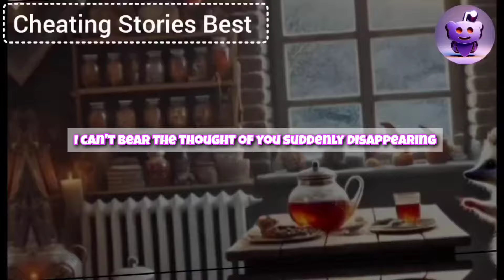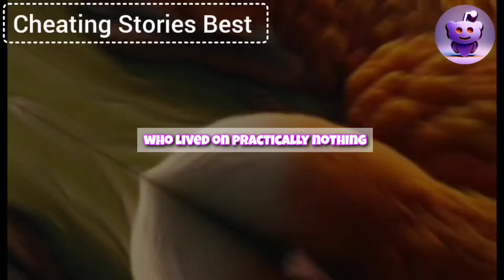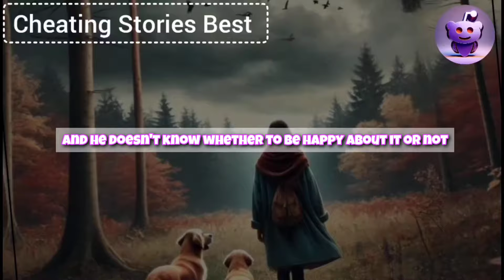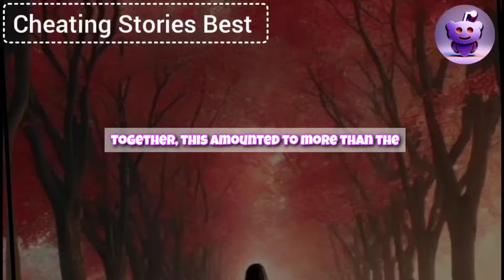My Cheating Wife Got A Lot Of Jewelry From A Secret Admirer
"I was shocked when a package of jewelry arrived for my cheating wife. In confusion, I asked, 'What’s this? This is worth a house in Miami; where did you get it?' She hesitated a bit but eventually replied, 'You know, my mother left me my grandmother’s inheritance. That’s why there’s so much jewelry.' She adorned herself with rings, earrings, bracelets, and a necklace, but something clearly didn’t add up. I decided to check the sender’s address myself and discovered something terrible…